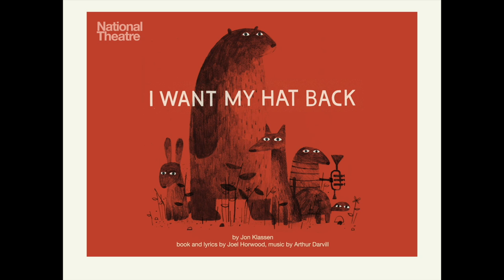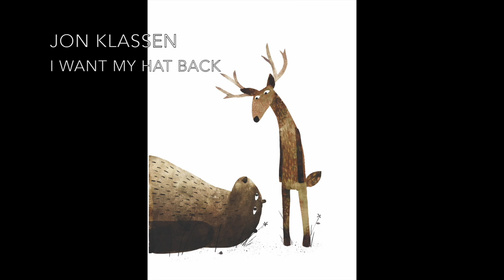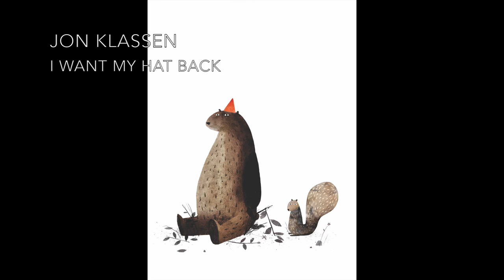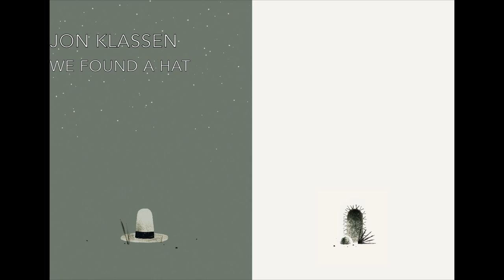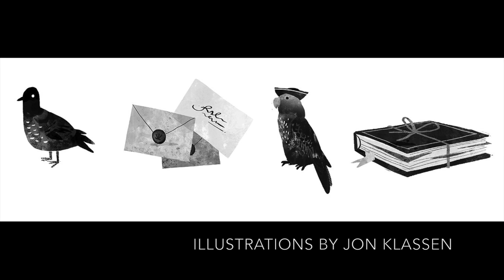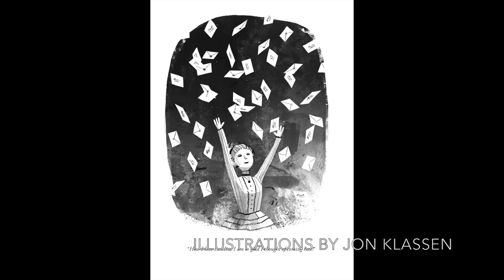Learning Your Strengths and Weakness: Jon Klassen Interview P.1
Episode 14 of Coffee Table Comics Podcast!

Jon Klassen is the creator of I WANT MY HAT BACK, THIS IS NOT MY HAT, and WE FOUND A HAT as well as a bunch more amazing books he illustrated in the list below.

Jon talks about how he figured out his voice as an artists. We talk about his early career in Laika and Dreamworks too.

I Want My Hat Back
This is Not My Hat
We Found a Hat
The Dark
House Held Up by Trees
Extra Yarn
Sam and Dave Dig a Hole

Hi I'm Jason Brubaker. I have been self-publishing comics since 2009. My first book reMIND won the Xeric grant and got on the Great Graphic Novels for Teens List in 2012. I used to work at Dreamworks Animation doing Visual Development but I finally quit in 2015 and started doing comics full-time.